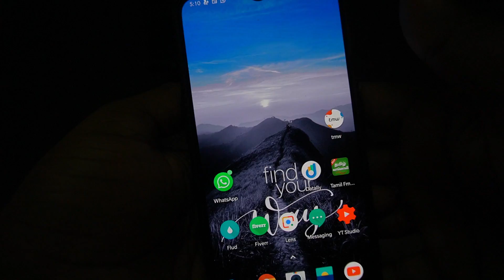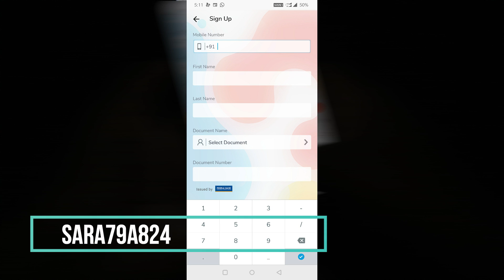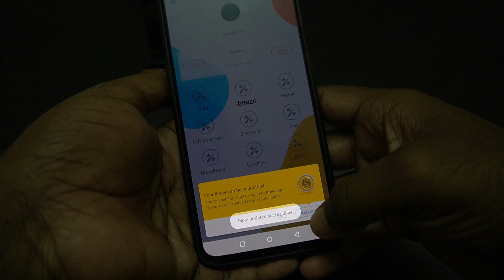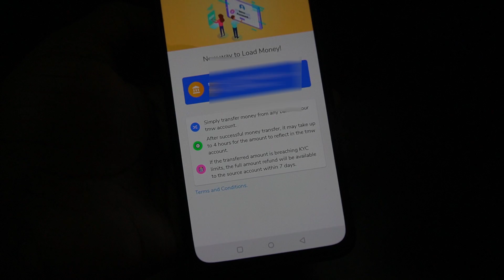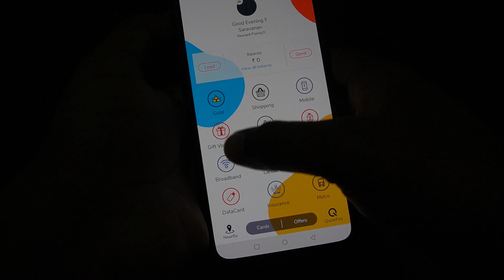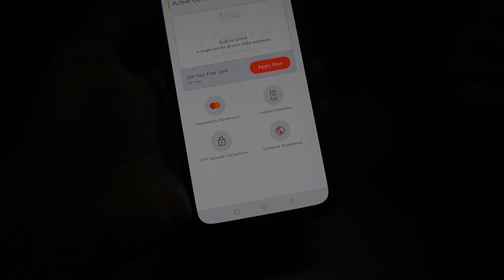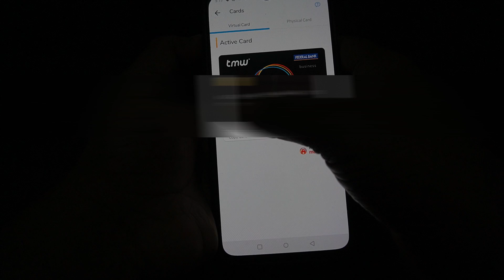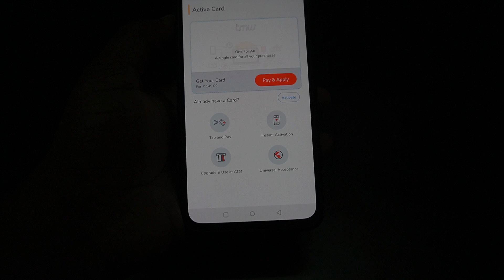How to get Free MasterCard ATM card Without Bank Account | Tamil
Refrrel Code - SARA79A824

வணக்கம் நண்பர்களே. !

இந்த channel-லில்

►Android
►Windows
►Wordpress
►Online Earnings

நன்றி தமிழா.